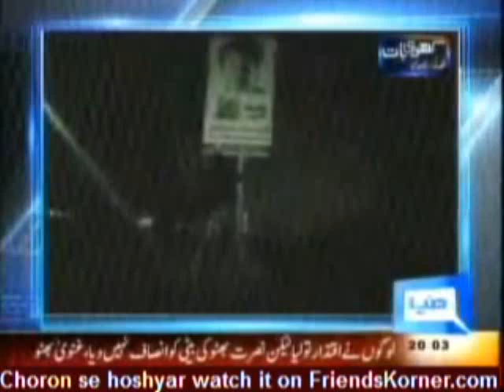Tsunami cant be stopped by removing our banners & poster - 30 October Minar-e-Pakistan 2PM